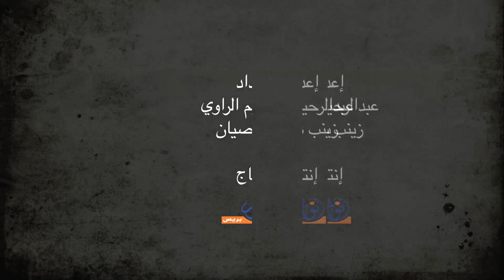حصريا: "فرحانة" لسحر الصديقي على أنوار بريس